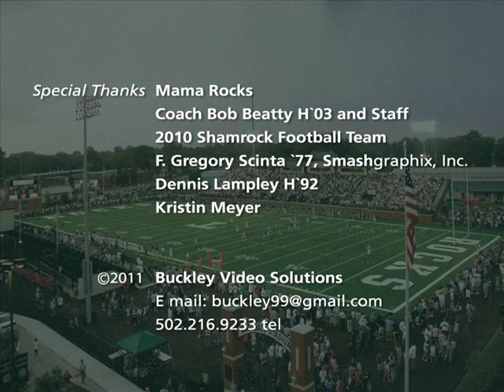Louisville Trinity Football 2010 Part 2